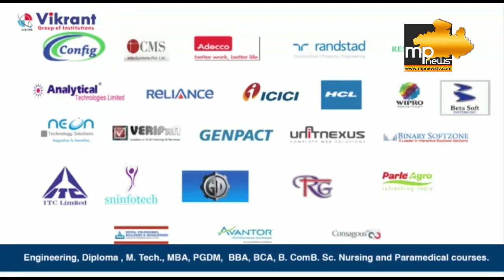आष्टा MLA रघुनाथ सिंह ने समझा मजदूरों का दर्द! MP News Ashta